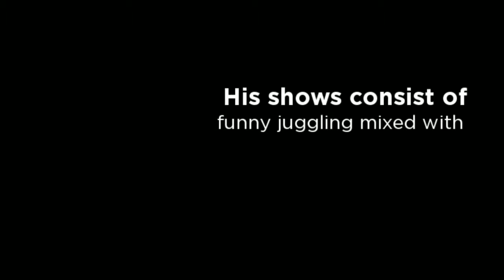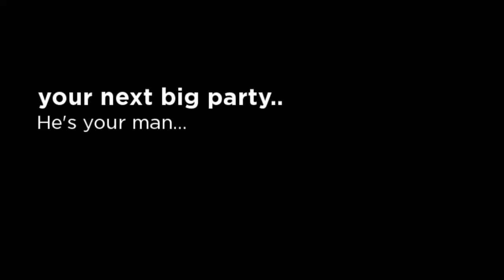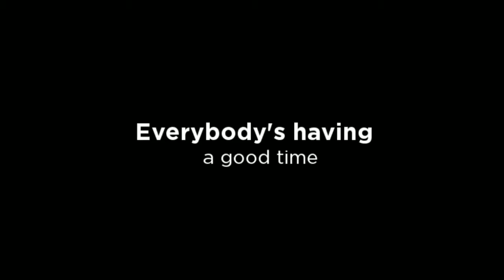NEOCLIS THE "MAGICIAN" 1